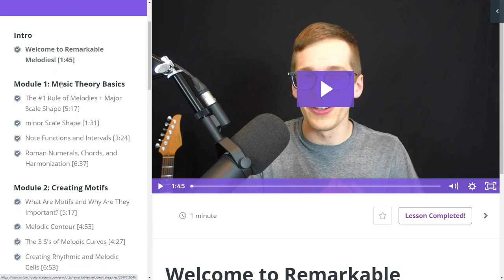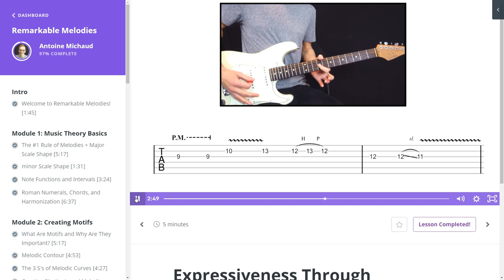Do This To Write Better Melodies on Guitar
Most guitar teachers are teaching about writing melodies this way:

''Find the key of your song, and use the scale of that same key to write your melody. For example, if the key if C Major, create your melody in the C Major scale''.

While this method allows you to play it safe and be certain that you will play all the right notes in your melody, it ends up creating melodies that are not telling a story or not going anywhere.

In this video, I show you my own method, which is to stop relying on the scale too much and start relying on the chords instead!

I will show you examples using the melody of my recent song Salvation as a case study (which you can find

iIf you are looking to get in-depth training on how to craft amazing melodies on guitar, check out my FREE intro course ''Melodic Foundations''